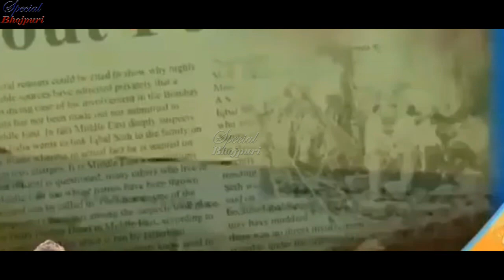Chandani (चांदनी ) New Bhojpuri Movie | Official Trailer |2020 | PAWAN SINGH